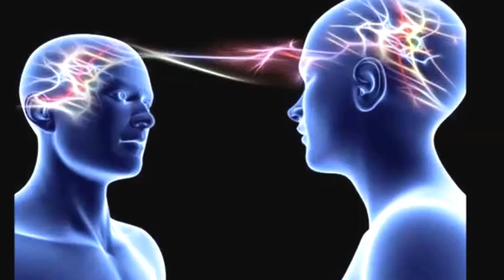Jesse Boleyn - No Gravity